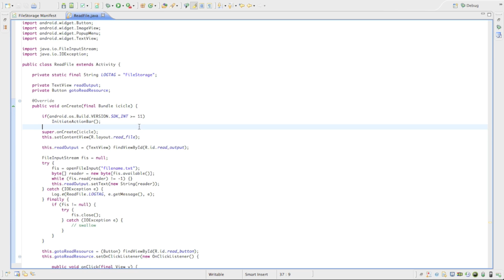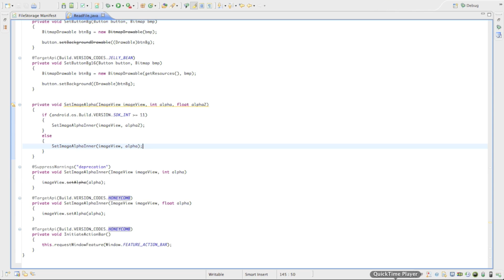How to handle deprecated methods in Android development - development for different SDK versions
So you make application that has wide spread range of SDK versions. Its just the matter of time until you face situation when some method is valid in one SDK but in newer ones is deprecated and replaced by some other stuff. In this vid I show how I handle these situations. Its actually quite easy. Hope it helps. Take care.